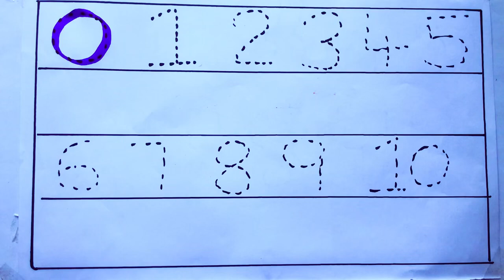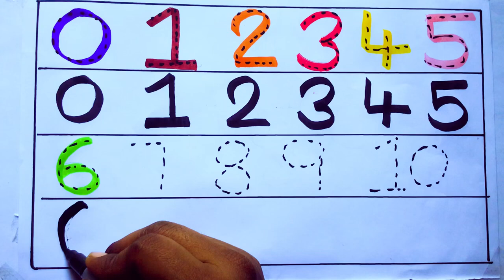Learning the Numbers from 1 to 100 || Easy Learning For Kids and Primary school Kids || 1234